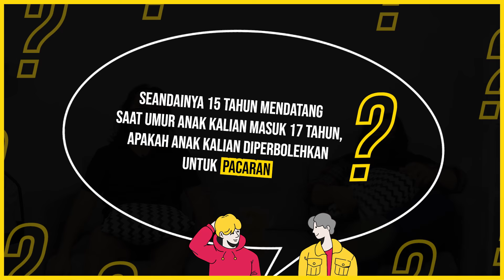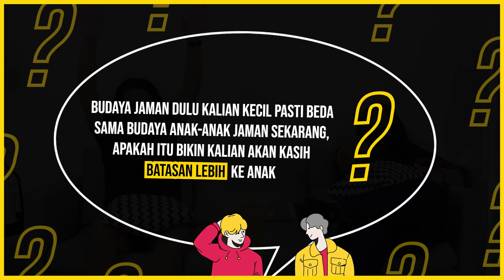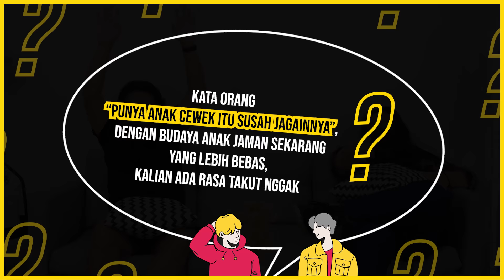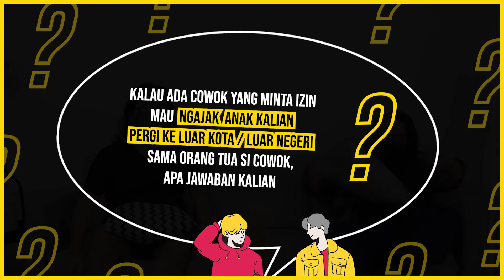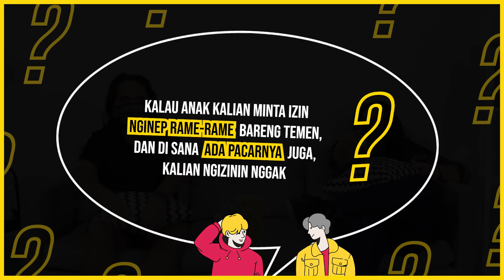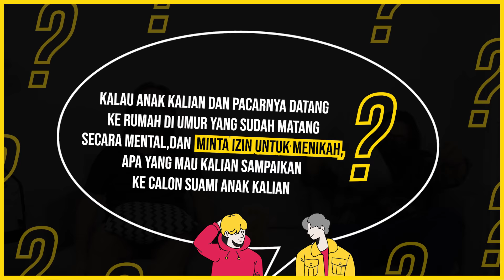Dear, Calon Pacar Anak Perempuanku..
Kalau kemarin sempet ngobrolin pengalaman ghosting pas jaman pacaran, kali Arislan dan Jojo justru ditanya dari sisi ke-bapak-an, gimana kalau kasusnya anak perempuan mereka yang di-ghosting-in sama cowok? Atau malah diajakin nikah mudah! Kira-kira apakah mereka yang sudah berpengalaman merasakan asam manis-nya pacaran jadi overprotective sama anak perempuannya? Cek jawabannya di video ini, yuk!

kriteria calon pacar anak perempuan dari sisi bapak, ngobrol seputar pacar anak perempuan, apakah cewek cari pacar seperti bapak, apakah bapak overprotective dengan anak perempuannya, relationship, pacaran remaja, nikah muda, orang tua, parenting, parenthood, trik menjaga anak perempuan, pendapat cowok soal pacaran, clozetteid, clozette, clozette indonesia, cid